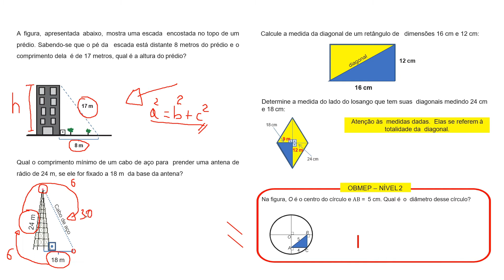TRIÂNGULOS RETÂNGULOS: CÁLCULO DE HIPOTENUSA E CATETO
Galera neste vídeo vou estar mostrando para vocês como resolver 4 questões que apresentam triângulos retângulos sem precisar usar o Teorema de Pitágoras de forma bem simples e rápida! Espero que ajude em suas atividades escolares ou em seus estudos para processos seletivos!